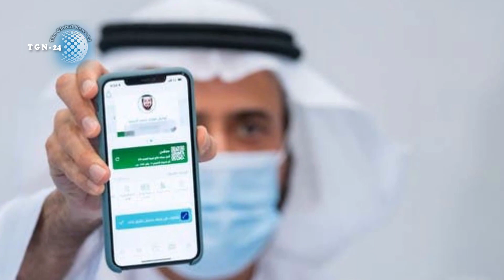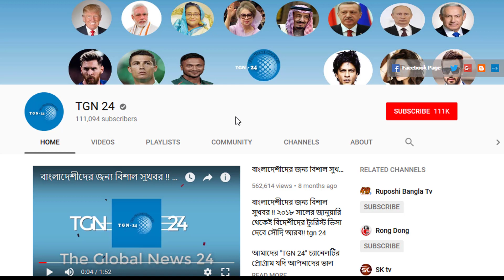আলহামদুলিল্লাহ সৌদি প্রবাসীদের বড় সুখবর। সৌদিতে করোনার কারনে আর কোন প্রকার লকডাউন দেওয়া হবে না।